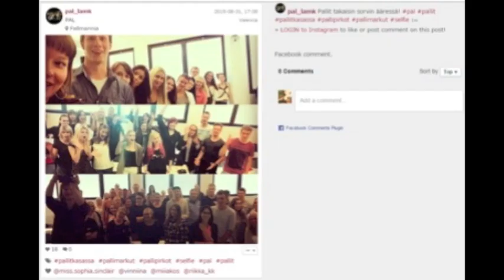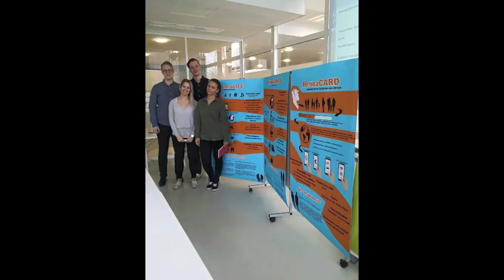PALveluliiketoiminta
Haetaan uusia toiminnallisia PALleja!
PALveluliiketoiminnan tradenomiohjelman yhteishaku käynnissä 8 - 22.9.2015.

Tulisiko sinusta uusi toiminnallinen palveluosaaja?

lamk.fi/palvelualalle
opintopolku.fi